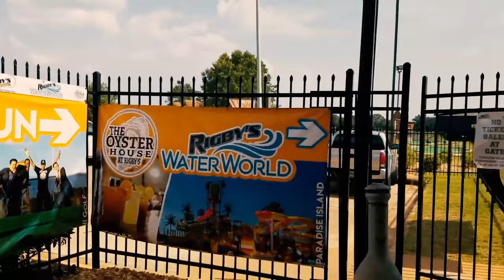Quick Trip to Rigby's Entertainment Complex & Water World in Warner Robbins, GA - Fun Little Park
Rigby’s Entertainment Complex is Middle Georgia’s destination for family entertainment and fun. The 50,000 square foot pay per activity entertainment center  features go-karts, laser tag, roller skating, arcade, bowling, mini golf, and billiards.